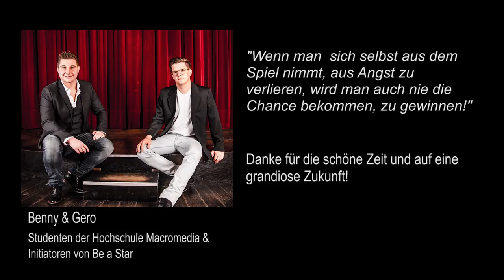"Be a star - Macromedia-Talent", Aufruf 29.5.17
An welchem Macromedia Campus schlummern geheime Talente? Wer entsendet die schönste Stimme, den witzigsten Comedian oder den begabtesten Akrobaten?

Bühne frei für alle Macromedia-Talente heißt es am 29. Mai 2017 bei „Be a star – Macromedia-Talent“ in Köln. Jetzt informieren und als Show-Act oder Zuschauer anmelden

Schon zum zweiten Mal richten die Macromedia-Studierenden Benny Schmidt und Gero Tober die Talent-Show mit Unterstützung des Campus Köln im Kölner „Senftöpfchen“-Theater aus. Hier erzählen sie von der ersten "Be a star"-Show und den anderen Campus-Events, die das Macromedia-Studium für sie so besonders machen.